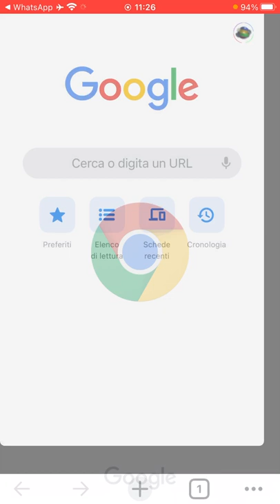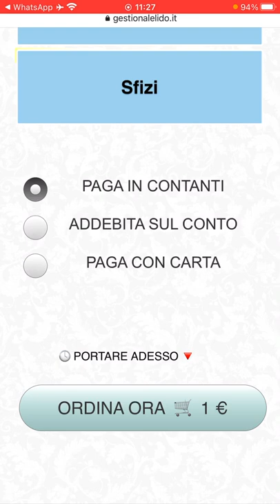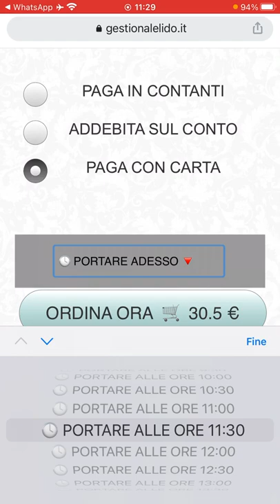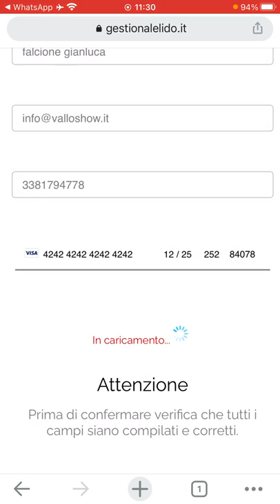Comanda dalla spiaggia con pagamento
Dimostrazione di un ordine effettuato da sotto l’ombrellone del nostro stabilimento balneare.
In questo esempio il cliente che ha prenotato presso il lido e ha fornito il numero di cellulare riceve un link tramite WhatsApp attraverso cui può, oltre che a vedere la sua posizione e i vari accessori, anche accedere al menu scegliere la sua pietanza con le varianti e i quantitativi e vedere il costo in tempo reale e in più anche pagare con la propria carta che può essere una normale postepay un American Express o una qualsiasi carta prepagata o di credito.
Per qualsiasi altra informazione visitare il sito web o chiamare al numero di cellulare 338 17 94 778.